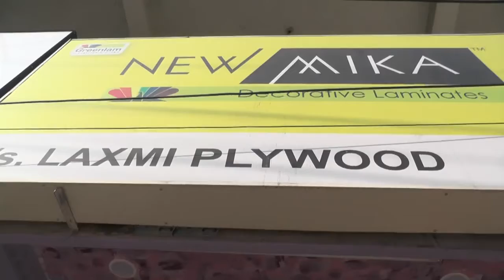Amaravathi Woods,Indiranagar,Hyderabad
Amaravathi Woods,Hyderabad